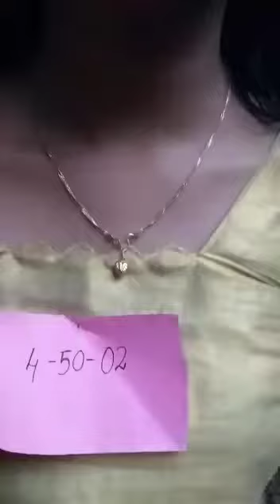4-50-02 -മിഴിപ്പൂരം- HS ചലച്ചിത്രഗാനം